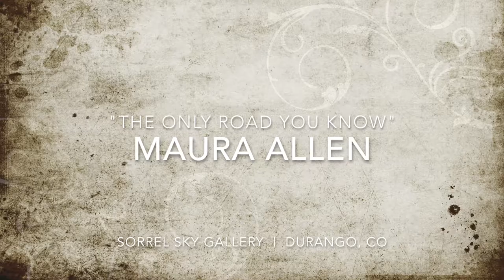"The Only Road You Know" featurting Maura Allen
October 6 | 5-7 pm | DURANGO

This one-woman show, during Durango’s Cowboy Poetry Gathering, features the innovative yet timeless western paintings of Maura Allen. With rich texture, vibrant colors and dynamic patterns, Allen’s imagery has a cinematic quality that is her signature style. The show continues through October.